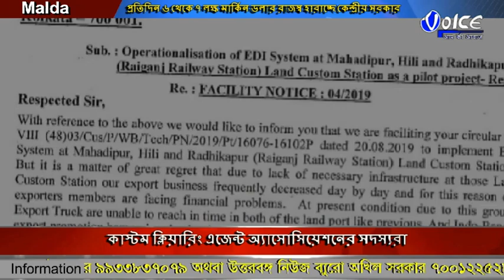প্রতিদিন ৬ থেকে ৭ লক্ষ মার্কিন ডলার রাজস্ব হারাচ্ছে কেন্দ্রীয় সরকার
প্রতিদিন ৬ থেকে ৭ লক্ষ মার্কিন ডলার রাজস্ব হারাচ্ছে কেন্দ্রীয় সরকার,কাস্টম অফিসের গাফিলতির অভিযোগ তুলে সরবকাস্টম ক্লিয়ারিং এজেন্ট অ্যাসোসিয়েশনের সদস্যরা